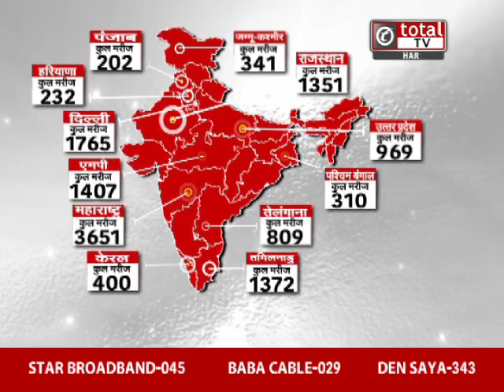हरियाणा में Corona के कहर से कैसे हैं हालात इस आंकड़े से समझिए